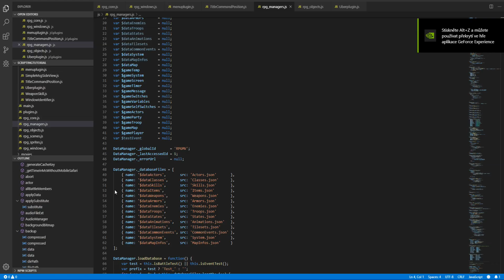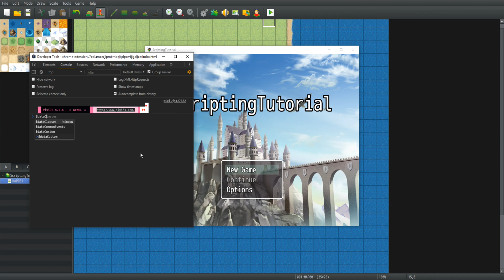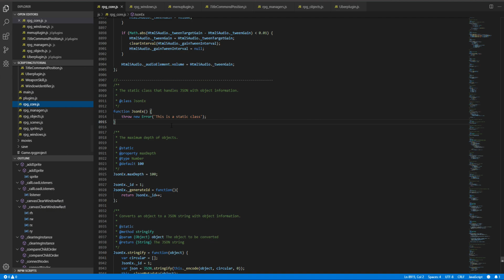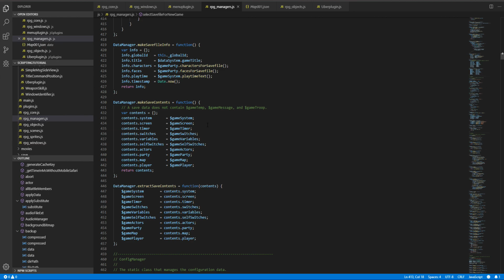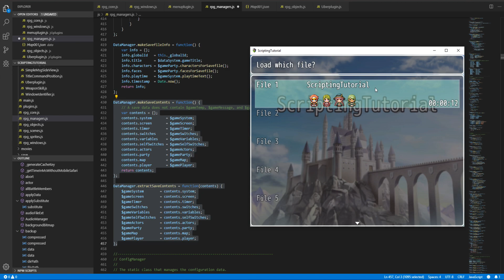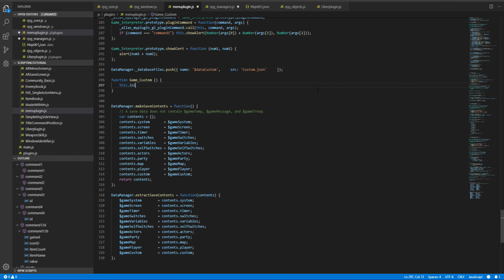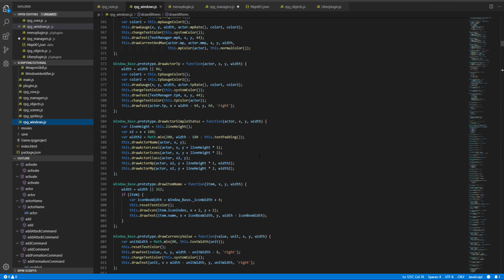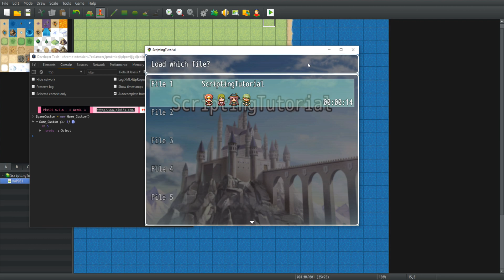RMMV javascript tutorial #8 - handling of custom data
Part 8 is now up! This time we'll talk about how to handle custom data, in other words how to load a custom database file and how to store custom variables.
Your requests might help shape the tutorials in the future.